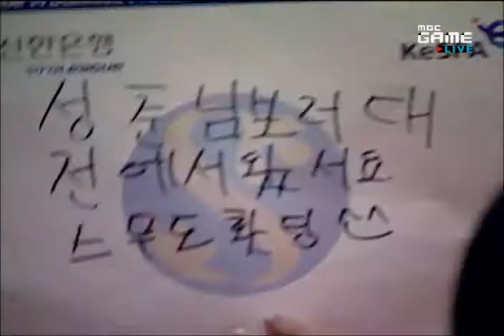SWL MBCGame vs Woongjin Stars Set 6 P1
Sea vs free

La Mancha